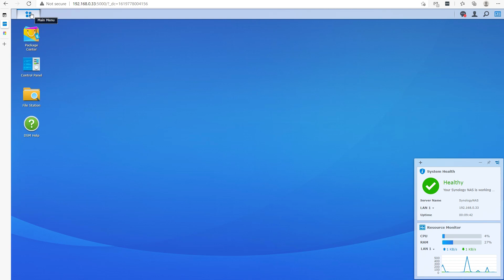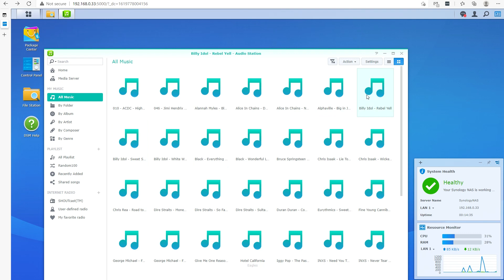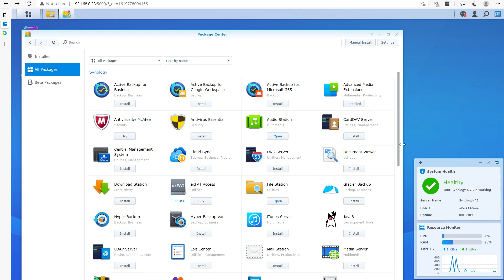Synology NAS DS220+ (slovenski podnapisi)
Synology DS220+ je kompaktno NAS rješenje za jednostavno upravljanja podacima i multimedijom. Dizajniran je kao cetralizirani server za sve podatke, a može se koristit kao arhiv za multimedijske fajlove kao što su fotografije i video i audio zapisi. Pored toga pruža odlične mogućnosti zaštite podataka i besplatne poslovne aplikacije za backup.